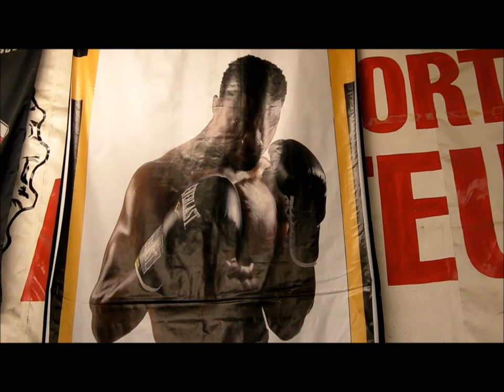Inside Troy Ross training camp for Yoan Pablo Hernandez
Troy Ross training for his upcoming battle against IBF cruiserweight champion Yoan Pablo Hernandez